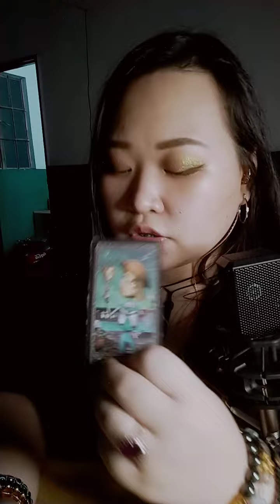💦😏 May mga balak syang ibigay sayo. Pinag iipunan. Cancer/ Scorpio/ Pisces